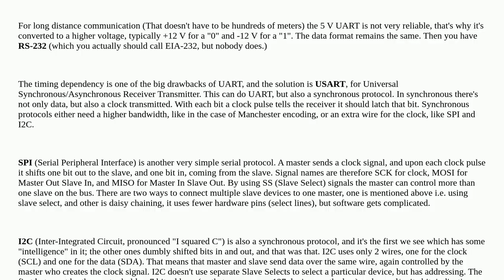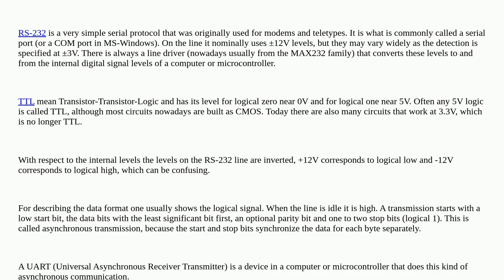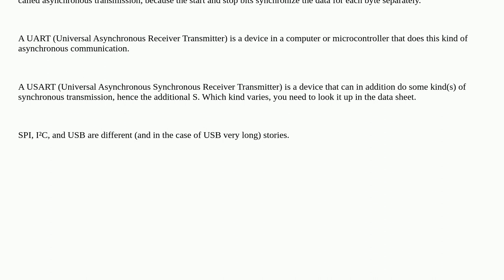Electronics: USART, UART, RS232, USB, SPI, I2C, TTL, etc. what are all of these and how do they r...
USART, UART, RS232, USB, SPI, I2C, TTL, etc. what are all of these and how do they relate to each other?

A special thanks goes out to the awesome community

  communication